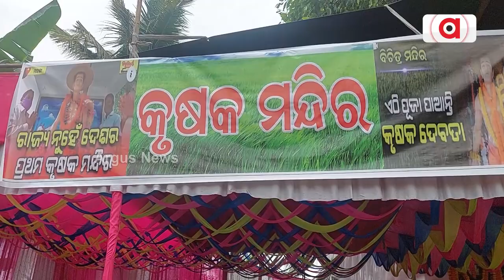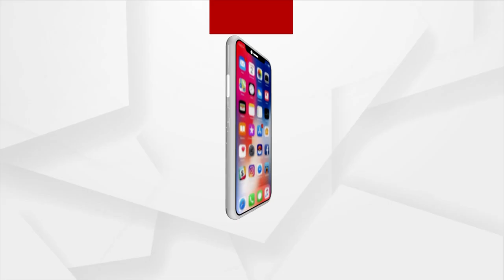People Celebrates Akshaya Tritiya At Farmers Temple In Cuttack